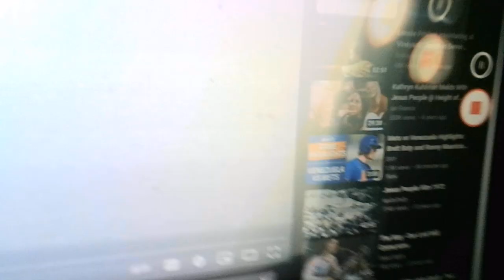3-9-23 ~ Lost Calvary Chapel Song ~ Put Your Hand in Mine (1971) ~ Song of the Day ~ Lonnie Frisbee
A rare glimpse of the real Lonnie Frisbee, the Hippie Preacher who w Chuck Smith started the most improbable union of young and old to find Jesus, in what has been dubbed "The Jesus Revolution". It was an amazing time. By the way if you have not yet seen Greg Laurie's movie out on this go see it, well worth it.

We should preserve those fish net coffee house meeting days from 1/2 century ago, One Way - Jesus - The Only Way

The Truth of all Truth
Life ... but not just this physical life in this dimension
Eternal Life - in the Spiritual realm

You should hunger and thirst to have such a life
it won't be - by your might or power,
Jesus has already done it all

On a rescue mission from Heaven
He left there, and all its comforts and riches (we barely leave our couch)
that while we were sinners (hating Him)
He loved us,
and died for us,
gave up his life,
that we may live.